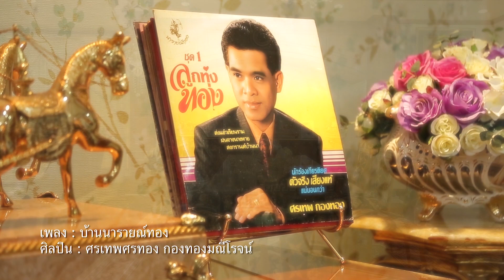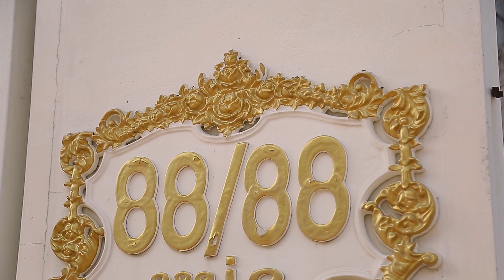ทัวร์ลูกทุ่ง เรื่องเล่าและข้อคิดดีๆกับ อ.ศรเทพศรทอง Part1/3 05 ม.ค. 63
ออกอากาศทุกวันอาทิตย์และจันทร์ เวลา 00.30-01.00 น. ทาง ททบ.5